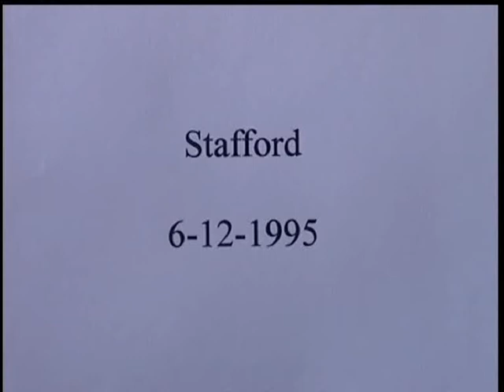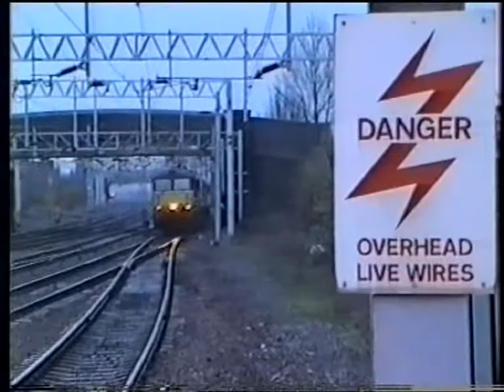Trackside UK No.89 -- Stafford Dec.1995.